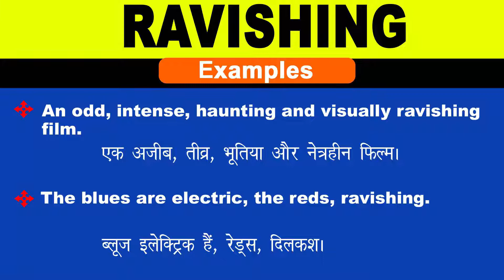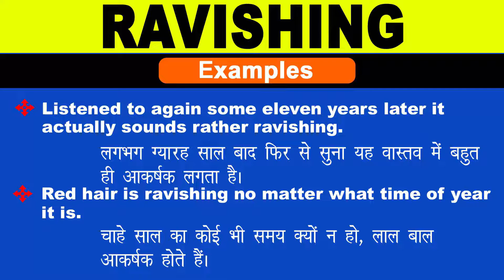Ravishing Meaning in Hindi/Ravishing का अर्थ या मतलब क्या होता है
Ravishing meaning in Hindi
Ravishing का अर्थ या मतलब क्या होता है
Ravishing ka Matlab kya Hota hai
Ravishing ka Hindi Meaning
Ravishing explained in detail.